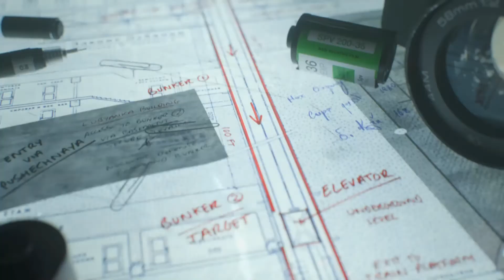Call of Duty: Black Ops Cold War (Desperate Measures)-Chapter 09